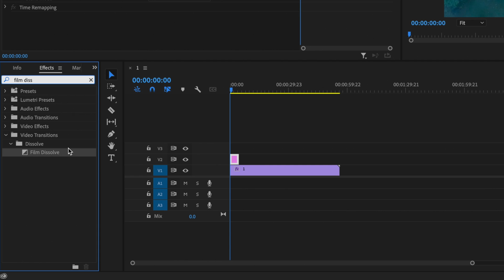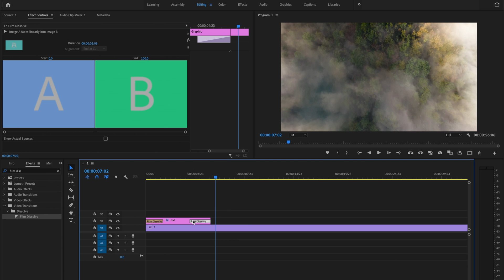How to Fade in Text in Premiere Pro - Super EASY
How to Fade in Text in Premiere Pro

In this video, I show you how to fade in text in Adobe Premiere. This effect is seen often in title sequences and can really take your videos to the next level. Discover how to make text fade in and out in Premiere Pro. Knowing how to add fade in text in Premiere Pro is going to set your videos apart from others. This video includes how to fade in text in Premiere Pro CC, 2021, 2020, and other versions of Adobe Premiere Pro.

Check out
📙 My FREE Video Editing e-book